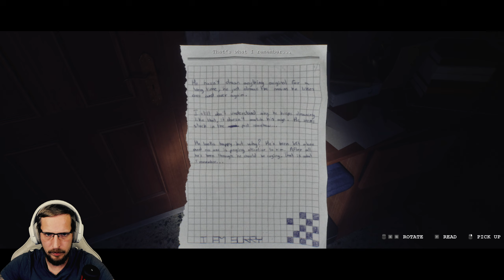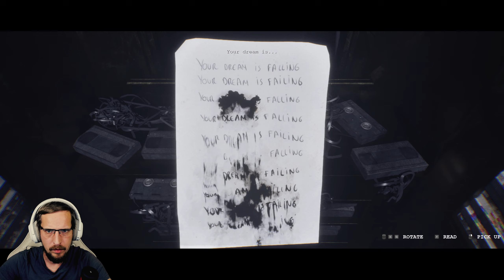НЕ БОЙСЯ ПРОСТЫНЮ ▷ Luto ▷ ОБЗОР ХОРРОР ДЕМКИ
Luto - это повествование в жанре психологического хоррора от первого лица, в котором вы играете роль человека, который не может покинуть свой собственный дом. В поисках пути к спасению вы пройдете по ряду тропинок, которые будут проверять ваши чувства. Обзор демо игры

ЧТО ПОСМОТРЕТЬ！

НЕ ЗАБУДЬ！
🔔 ПРОЖАТЬ КОЛОКОЛЬЧИК